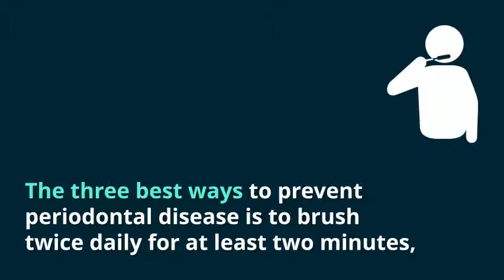What Are the Symptoms of Periodontal Disease - Rose Hill Dental Care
Periodontal disease, more commonly known as gum disease, doesn’t just affect your gums or your teeth. Increasingly, studies confirm a link between the health of your mouth and your overall health. Rose Hill General & Cosmetic Dentistry serving the Wichita, KS area, is committed to the community. We’ve been in practice for almost forty years. We want every patient to have the best oral and overall health possible. That’s why we want you to know the answer to the question, what are the symptoms of periodontal disease?